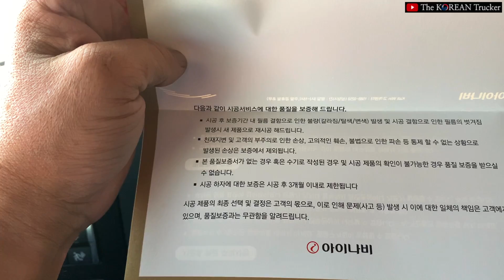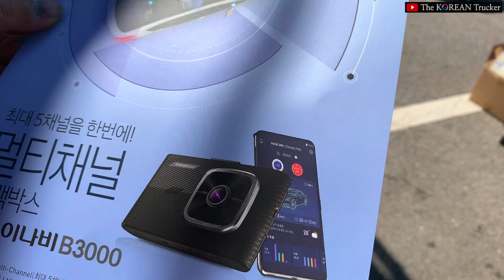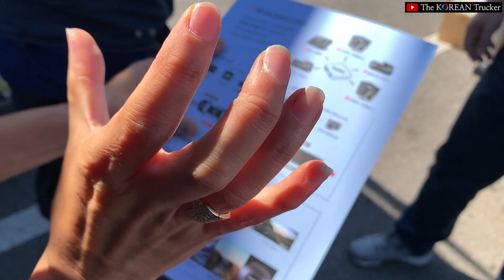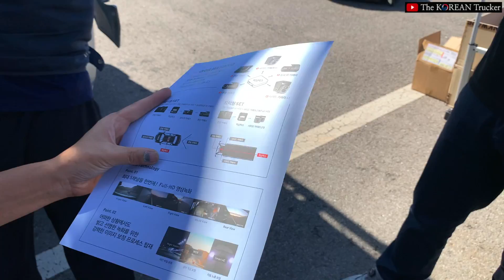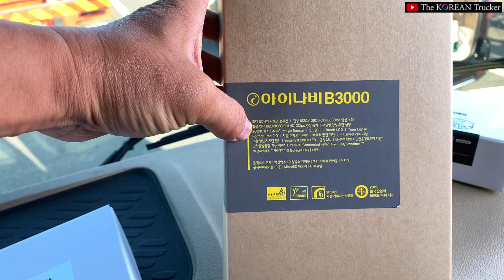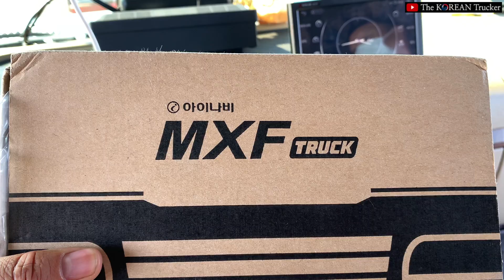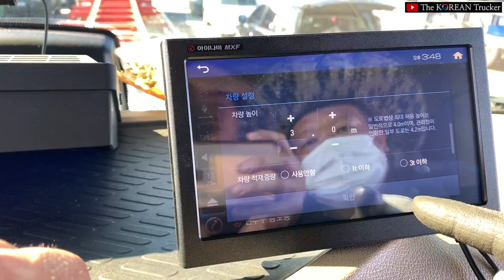국내6대(솔로스타) 중고로 구입후.. 썬팅!블랙박스! 설치 (feat.팅크웨어(주)에서 협찬을 받았어요)[코리안트럭커]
팅크웨어(주)에서 협찬을 받아 촬영하였습니다
중고차를 구입했는데.. 솔로스타 !!
화물차 전용 네비게이션, 3채널블랙박스, 후방카메라, 칼트윈틴팅
차량을 교체후 꼭 필요했던 제품을 2대분 협찬을 받았습니다.

‘구독’ 과 ‘좋아요’ 그리고 ‘공유’는 큰힘이 됩니다.